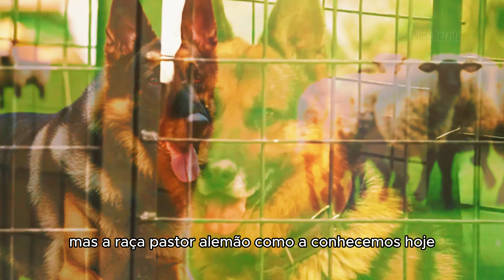Pastor Alemão | Saiba Tudo Sobre a Raça PASTOR ALEMÃO | Origem, Personalidade e Muito Mais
É com imensa satisfação que compartilho o primeiro vídeo do ano de 2024 aqui no canal. Espero que gostem, e muitos outros vídeos virão. Um forte abraço a todos e que Deus os abençoe 😊

Descrição⬇️

O Pastor Alemão é uma raça canina reconhecida por sua versatilidade, inteligência e lealdade. Esses cães impressionam não apenas pela sua aparência, mas também por suas habilidades excepcionais. São animais conhecidos por sua capacidade de aprendizado rápido e por se destacarem em uma variedade de funções, desde cães de trabalho em áreas como policiamento e busca e resgate, até companheiros amorosos e protetores para suas famílias. Sua personalidade equilibrada e dedicada os torna não apenas admiráveis, mas também altamente desejáveis como animais de estimação.